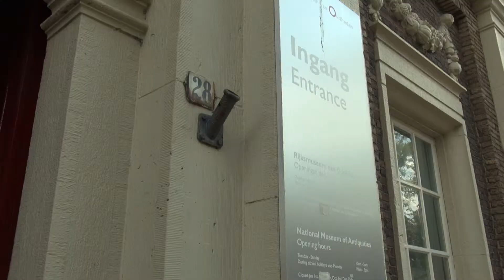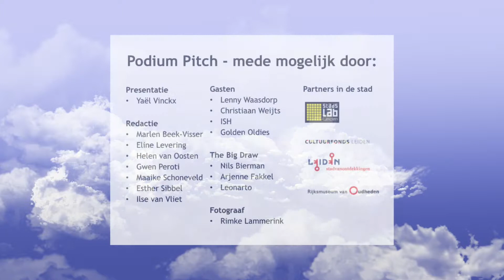Podium Pitch Making-of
Making-of van de opbouw van de eerste Podium Pitch in Leiden. De eerstvolgende Podium Pitch is op zondag 9 november. Aanvang 15.00u. Zie ook